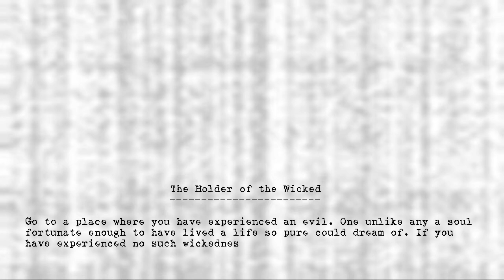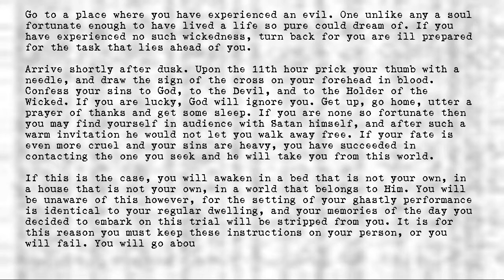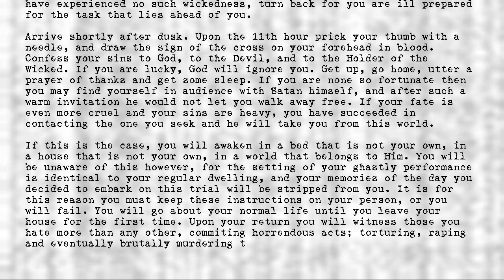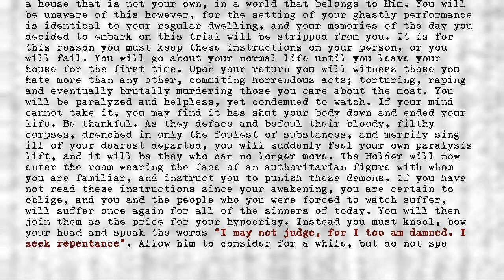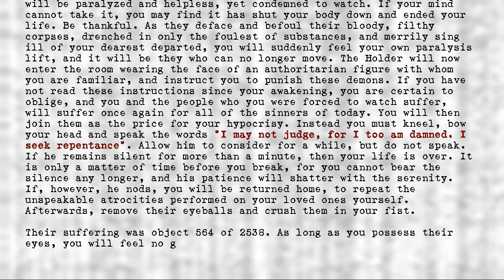The Holders - #564 - Holder of the Wicked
Title: #564 - Holder of the Wicked